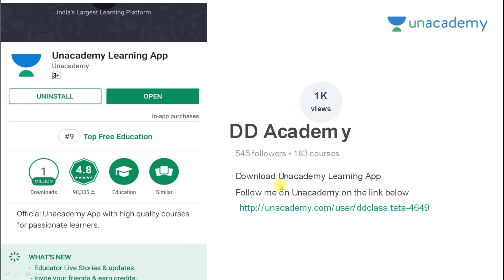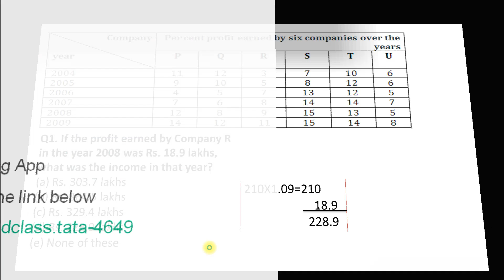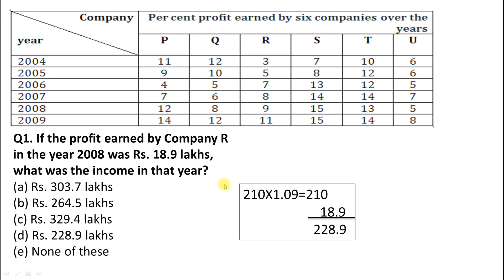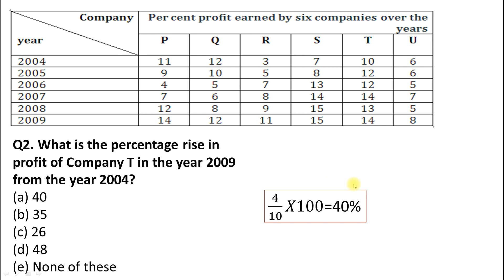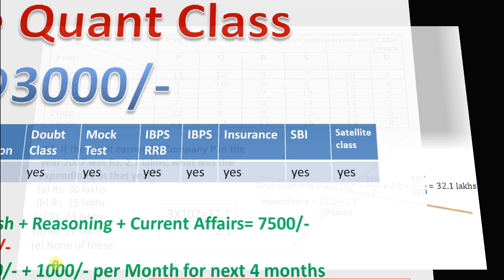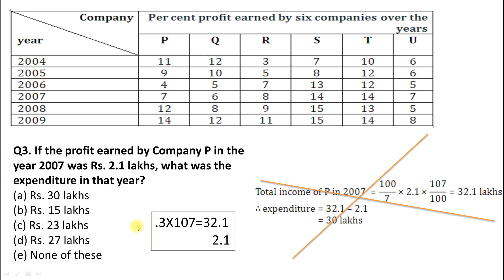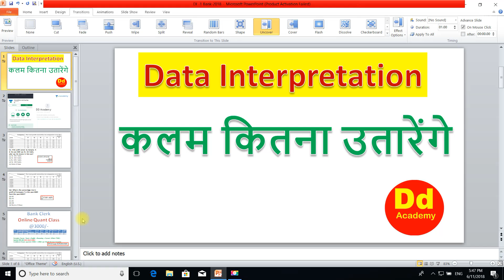What to do to solve Data Interpretation in maximum 3 minutes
A natural and practical way to solve DI i.e. Data Interpretation questions in 3 minutes. A must for all Bank aspirants.